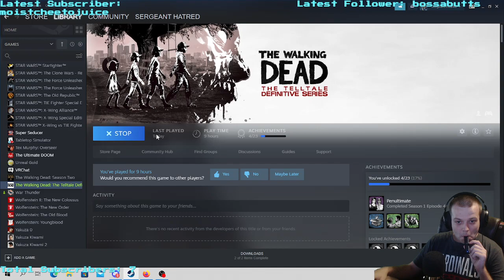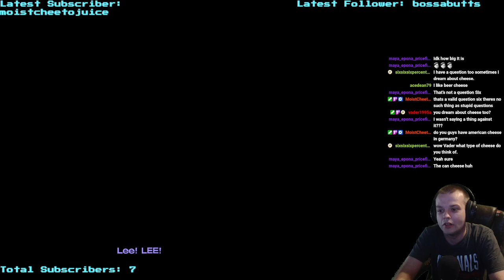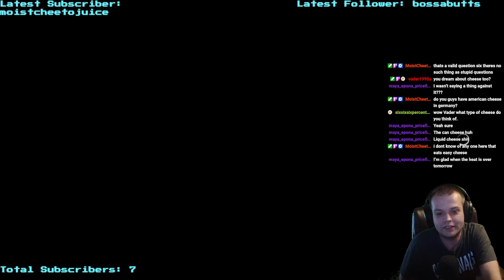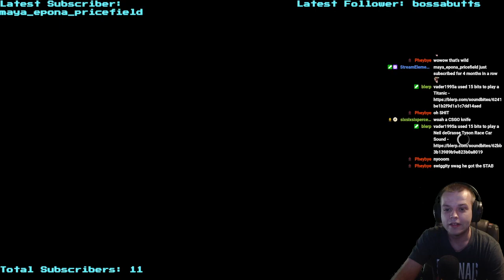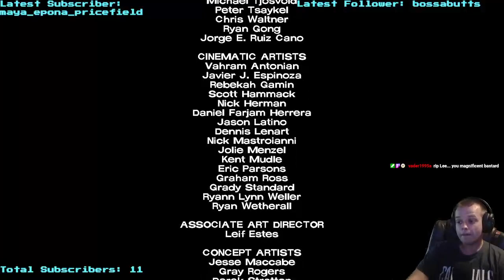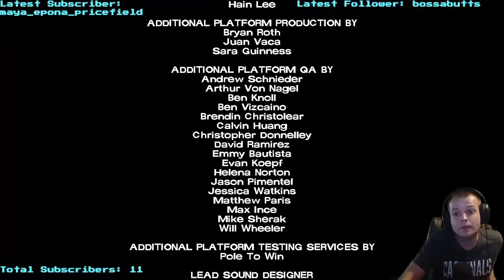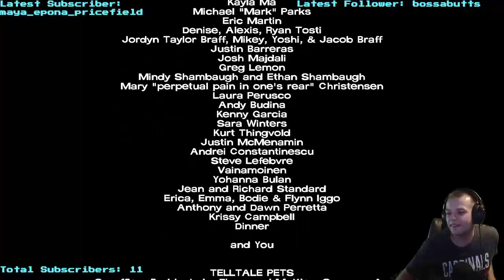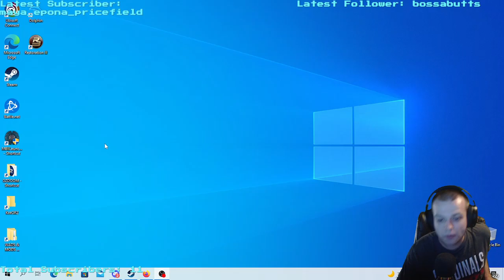TWD DE: "Keep that hair short." S1E5 {FINALE}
This one's gonna hit me in the feels..
Also, sorry for muted Audio in the credits! Twitch muted the VOD :((